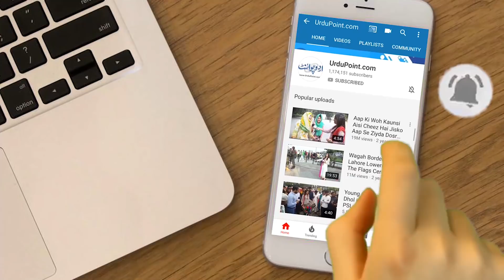Life Story Of Kamran Akmal From Kite-Flying To Cricket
Kamran Akmal is a talented batsman and a wicketkeeper who has achieved 32 centuries in his cricketing career, which is the highest number of centuries achieved by any player in Asia. He says that he is very thankful for his family who supported him throughout his career and he loves to spend time with them, especially his daughters. He always wanted to become a cricketer as a kid but also loved kite-flying. After playing street cricket in childhood he joined a cricket club where he started to learn the sport professionally. Kamran also gave his views on Sarfaraz’s captaincy and Misbah-Ul-Haq’s new responsibilities. He narrated an event from his childhood when he sneaked out to go to under 15 cricket trials and got selected. Watch the video to know more about Kamran’s life history as a Pakistani Cricketer and what Imran Khan had to say about him when Kamran met him for the first time.